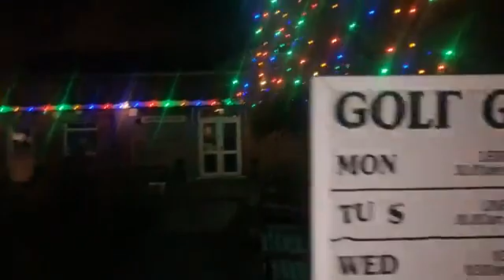JSHC would like to wish everybody everywhere a very Merry Christmas from Jaywick to wherever you are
JSHC would like to wish everybody everywhere a very Merry Christmas from Jaywick to wherever you are.        24/12/2020￼